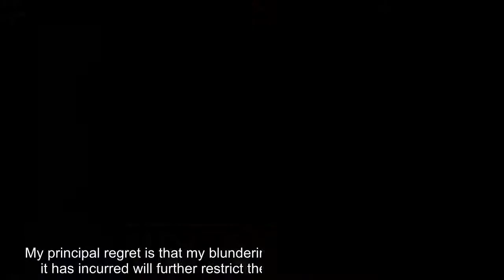TV historian David Starkey apologises for racist comments about 'damn blacks'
Historian and TV presenter David Starkey has issued a statement apologising for his 'damn blacks' outburst which cost him several of his prestigious university appointments.  The TV historian had declared slavery cannot be considered genocide because "so many damn blacks" survived in an online interview with conservative commentator Darren Grimes.  Speaking on an online show called Reasoned, Starkey, 75, was asked to give his though on slavery and made a series of controversial comments.  He said: "Slavery was not genocide otherwise there wouldn't be so many damn blacks in Africa or Britain would there? An awful lot of them survived..."    The TV star has now issued a lengthy apology - calling his remarks a "bad mistake".  He wrote in a statement: "On 30 June 2020 a podcast was broadcast in which I discussed the Black Lives Matter protest movement and the attempt by some of its supporters to delegitimise British history.  "It is a subject on which I feel strongly since I believe a nation’s history is the only basis for its present and future. Which is why I have devoted my whole career to studying and teaching it and trying to understand it better.    "During the interview, I used the phrase ‘so many damn blacks’. It was intended to emphasise - in hindsight with awful clumsiness - the numbers who survived the horrors of the slave trade. Instead, it came across as a term of racial abuse. This, in the present atmosphere, where passions are high and feelings raw, was deplorably inflammatory.  "It was a bad mistake. I am very sorry for it and I apologise unreservedly for the offence it caused. I have also paid a heavy price for one offensive word with the loss of every distinction and honour acquired in a long career.   "Moreover, this misunderstanding of my words in no way reflects my views or practice on race. I have lived and worked happily and without conflict in multicultural London for almost 50 years and I spent much of the podcast discussing bi-culturalism as a key to the success of Britain’s multicultural society.  "But that success is founded in turn on Britain’s multi-national history in which for the last three hundred years previously excluded groups have been incorporated, with struggle but without revolution, into the political nation as full and valued citizens.   "Central also to British history is a tradition of free speech. If that tradition is suppressed on questions of race, resentments will fester rather than disappear. My principal regret is that my blundering use of language and the penalty it has incurred will further restrict the opportunities for proper debate. For it is only open debate that will heal the divisions in our society that the Black Lives Matter movement has both exposed and expressed.  "I shall be making no further comment."